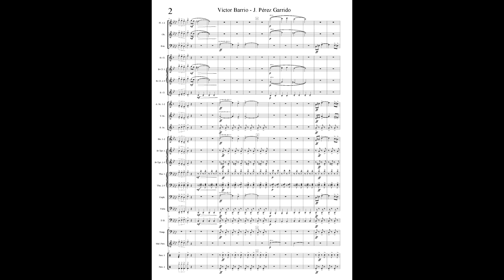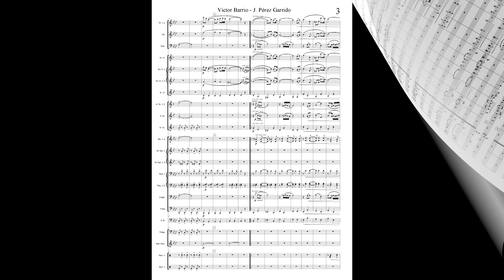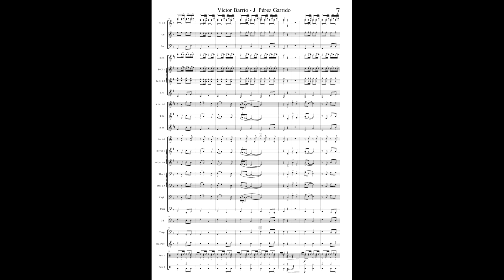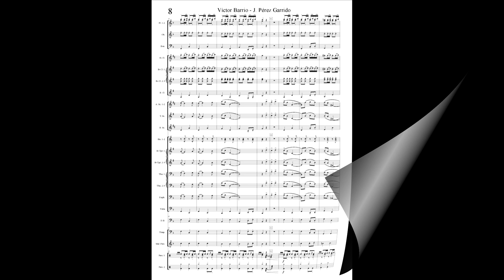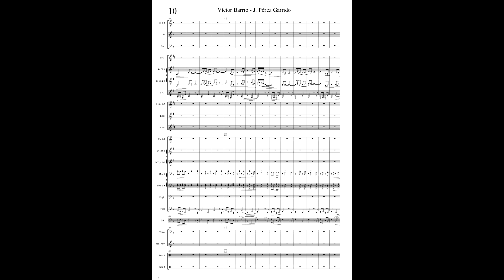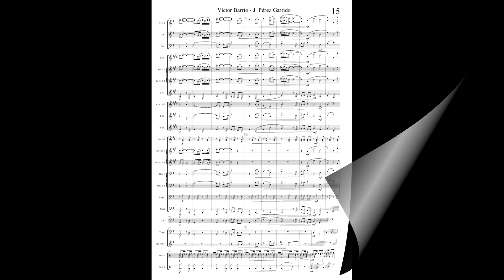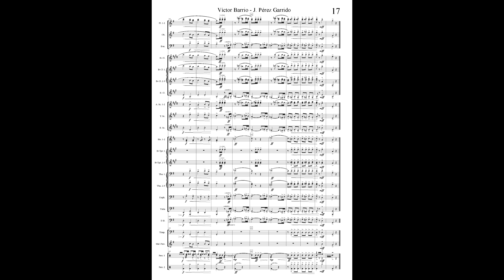Víctor Barrio | Spanish Pasodoble for Concert Band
Spanish pasodoble composed to honor the memory of the young bullfighter, commissioned by his family and friends.
Javier Pérez Garrido, composer
MIDI / SCORE & PLAY

Víctor Barrio Hernanz (29 May 1987 – 9 July 2016) was a Spanish bullfighter from Segovia. He was killed by a bull during the Feria del Ángel festival in Teruel; the bullfight was broadcast live on television. He was the first bullfighter to be killed in Spain since 1985.

Barrio was killed by a 529-kg bull named Lorenzo. The bull's horns perforated Barrio's chest several times. He was transported to the bullring's infirmary and was pronounced dead shortly thereafter. The autopsy revealed that Barrio's lungs and thoracic aorta had been pierced. Spanish Prime Minister Mariano Rajoy paid tribute to him. Due to Barrio's death, most of the festival acts were cancelled.

Para más información o para conseguir las partituras entra Grado 2+
Pasodoble taurino encargado  para honrar la memoria del torero Víctor Barrio.
Javier Pérez Garrido, compositor
MIDI / PARTITURA

Víctor Barrio Hernanz (Grajera, Segovia, 29 de mayo de 1987-Teruel, 9 de julio de 2016) fue un torero español que falleció a la edad de 29 años en la plaza de toros de Teruel durante los festejos de La Vaquilla del Ángel, como consecuencia de una cornada en el tórax infligida por el toro «Lorenzo» de 529 kilos. El toro procedía de la ganadería de Los Maños y se lidió en tercer lugar.
Fue la primera muerte de un torero en España en más de 30 años. Los dos últimos toreros muertos por asta de toro en España antes de Barrio, fueron Paquirri, el 26 de septiembre de 1984 en Pozoblanco (Córdoba), y el Yiyo, el 30 de agosto de 1985 en Colmenar Viejo (Comunidad de Madrid). En 1992 fallecieron por heridas causadas por asta de toro los banderilleros Manolo Montoliu y Ramón Soto Vargas. En 1999 resultó muerto durante una corrida celebrada en Francia el picador español José Antonio Muñoz Ortiz, tras caer al suelo y resultar aplastado por su montura.

Su primera actuación en público como novillero sin picadores fue el 13 de julio de 2008 en Las Ventas de Retamosa, Toledo. Debutó con picadores el 29 de agosto de 2009 en la plaza de toros de Sepúlveda (Segovia). Tomó la alternativa en la plaza de toros de Las Ventas de Madrid el 8 de abril de 2012.

La muerte se produjo como consecuencia de una cornada en el tórax que, a través de la axila, penetró en el pulmón derecho, provocó la rotura de la arteria aorta torácica y la pérdida masiva de sangre.

Pasodoble - Marcha Militare - Música de Desfile - Paso Doble - Military Marche - Parade Music - Marcha da Rua